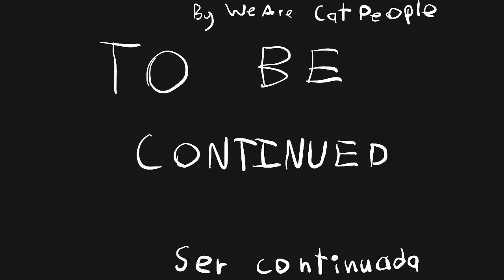Is Mittens Gonna Rap Battle?!? [Spanish Captions]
Or will he?